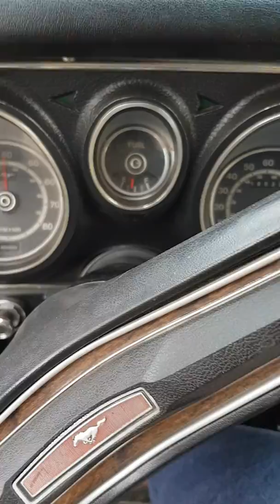1973 Mach 1 - 351 Cleveland Cobra Jet, 4 Speed Hurst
Just a quick vid of my 73 mach 1.  Real Q code Mach 1